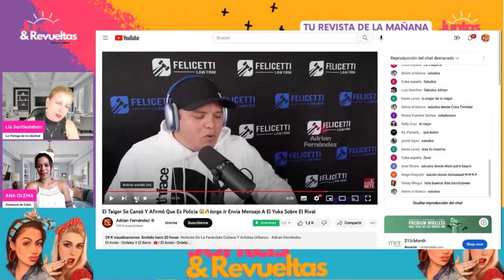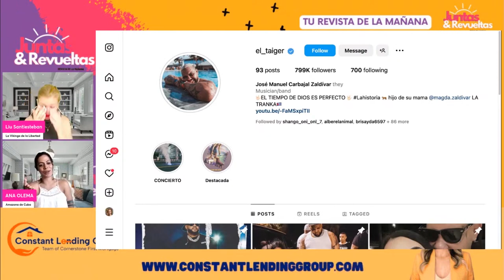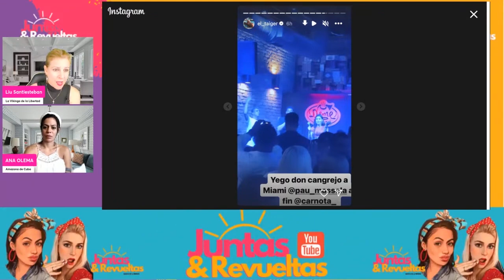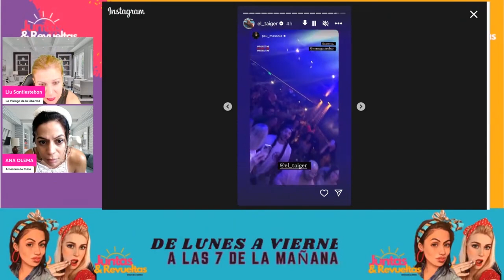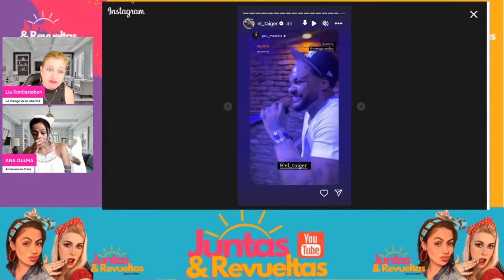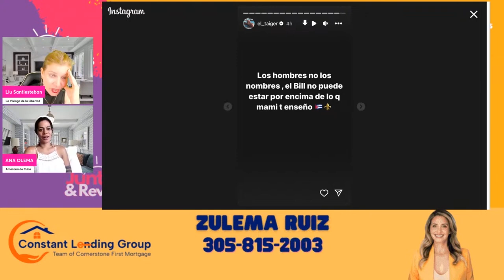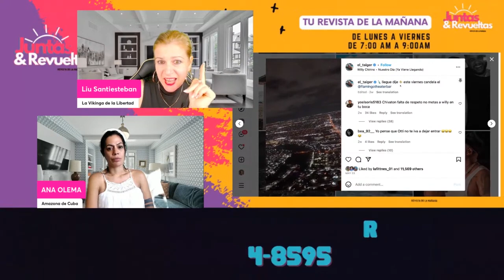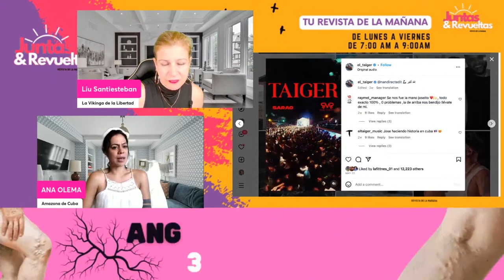🔴El Artista que Trabaja para la Seguridad // Chiva en ves de Tiger 🔴